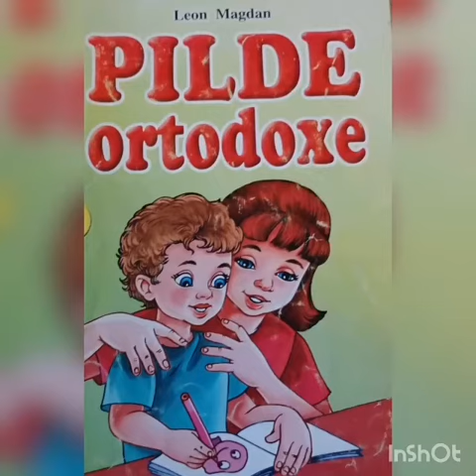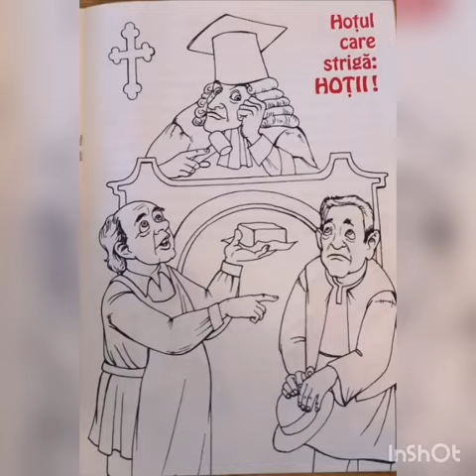Hoțul care striga hoții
Pilde ortodoxe de Leon Magdan